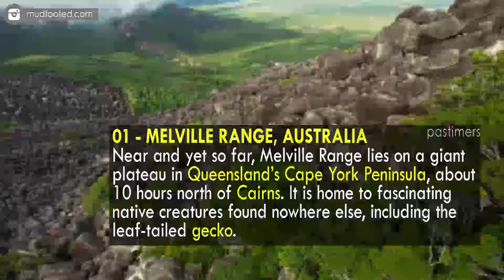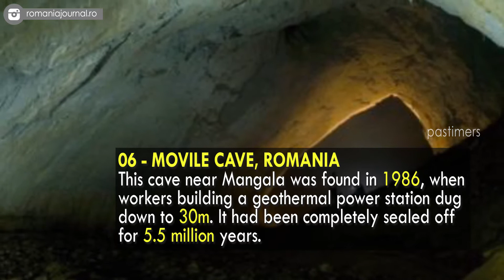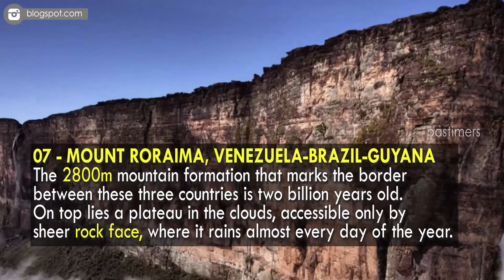10 Most Mysterious Lost Worlds || Pastimers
Has the geography of the world changed enough that entire lands and continents have disappeared? Throughout history, a lot of people have thought so. The drowned continent of Atlantis is the most famous of these mysterious lands, but there are dozens of others.

Some of these lands may have disappeared due to erosion, ice melt and tectonic plate shifts. Others could simply be the result of poor navigation by confused sailors. But the stories of lost lands linger on, appearing and reappearing at the edges of history and science.